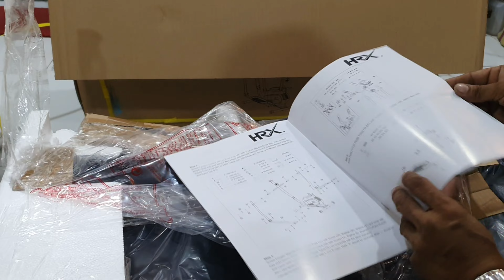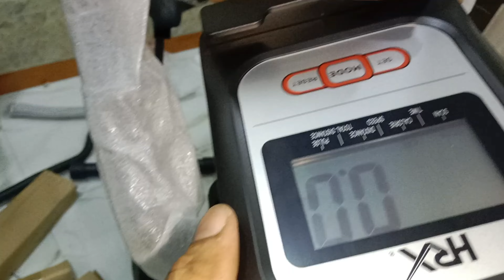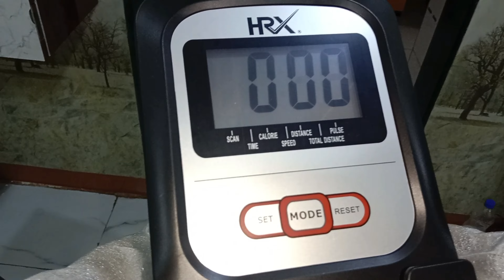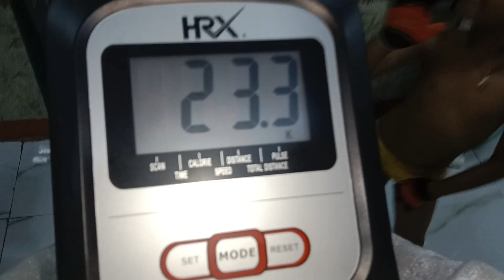HRX Sky Airbike Installation | Indoor Weight loss Gadget | honest point